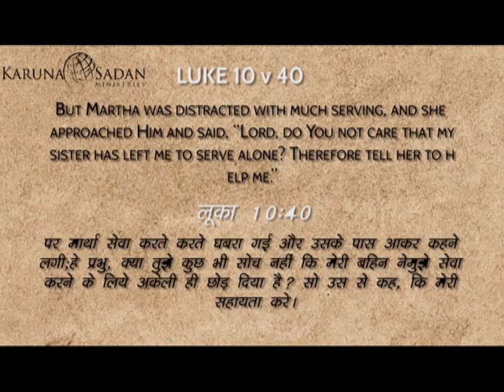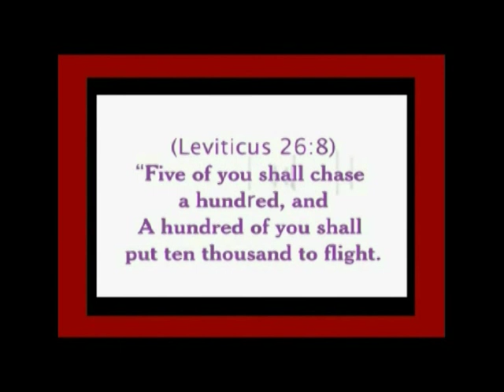Episode 608 | KSM | प्रभु,भटकाने वाली चीजों से मुझे छुड़ा - 3 | Pastor Michael Fernandes